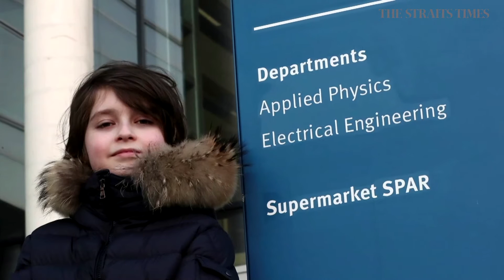9-year-old to become world's youngest university graduate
With an IQ of 145, 9-year-old Belgian boy Laurent Simons is on track to become the world's youngest university graduate when he completes a bachelor's degree in electrical engineering at Eindhoven's University of Technology next month.

VIDEO: REUTERS